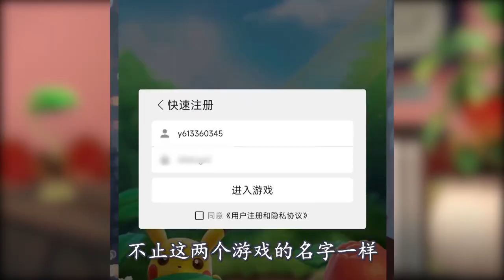当代盗版宝可梦游戏到底有能多离谱？！【凑小黄】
相关游戏：一款盗版宝可梦游戏
大家都要支持正版游戏！
拒绝盗版！
希望热爱宝可梦的大家
都能玩上正版宝可梦游戏！

当代盗版宝可梦游戏到底有能多离谱？！